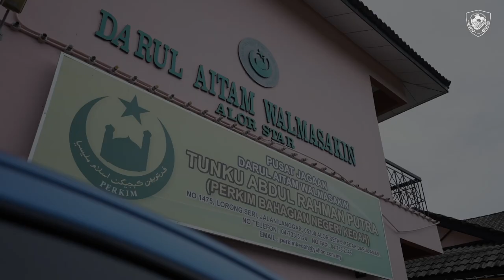LAWATAN PEMAIN KDA FC KE PERKIM, ALOR SETAR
Lawatan Mahabbah Dechi Marcel dan Azammuddin Akil di PERKIM